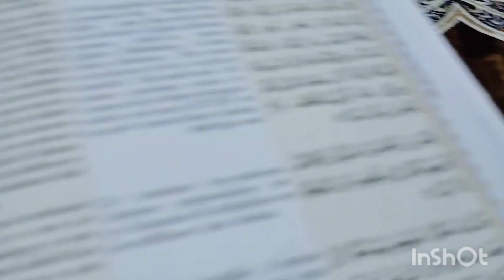ramzaan ka last vlog || ramzan || 2024